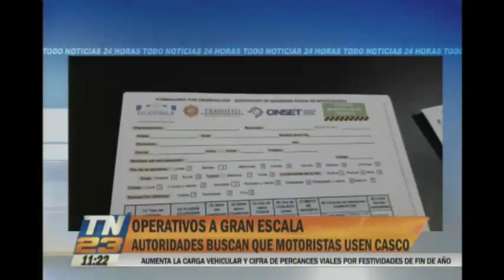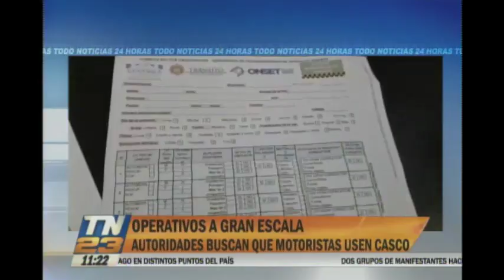Autoridades buscan que motoristas usen casco en Retalhuleu